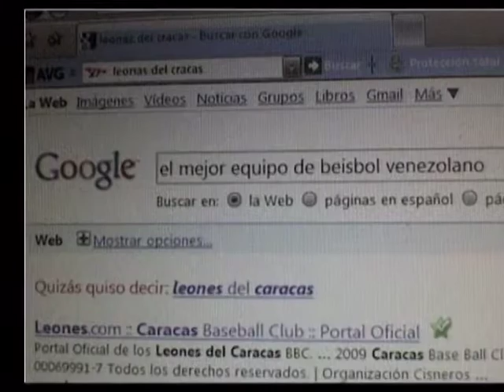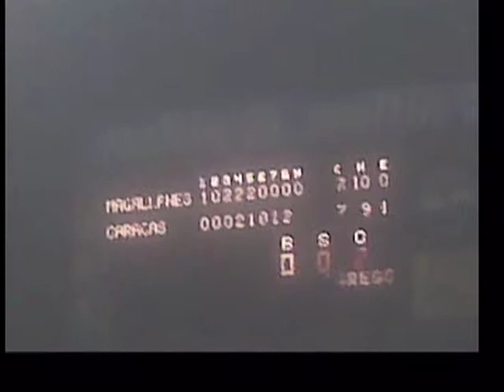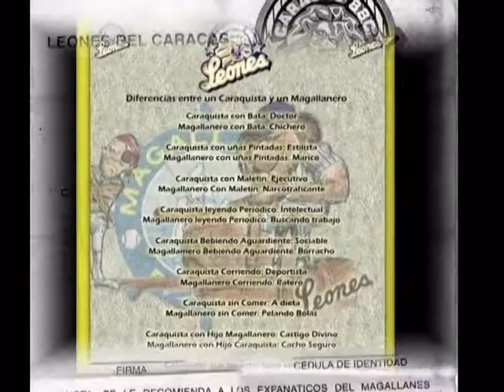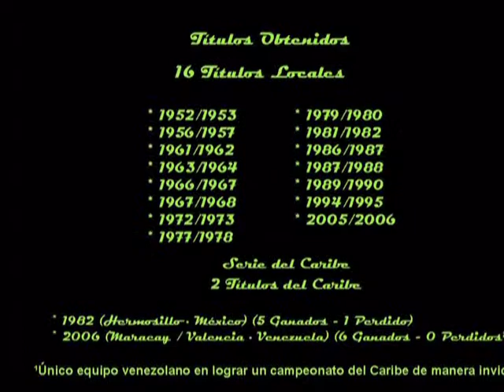Leones.mpg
Presentación de diapositivas de un aficionado del equipo de beisbol Venezolano Leones del Caracas